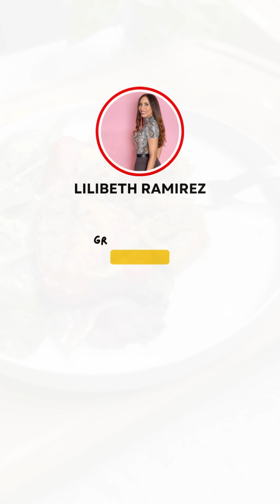Cuando quiero cenar rico me hago estos Pimentones rellenos en meal prep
♥ Los subtítulos están disponibles, no dude en activarlos en el video.

Descubre una deliciosa receta de pimientos rellenos con ragú de carne! Esta exquisita opción para la cena es perfecta si estás buscando una alternativa baja en carbohidratos. Mira este video y aprende cómo preparar este plato que combina sabores intensos y saludables.
Los pimientos rellenos son una elección popular para aquellos que desean una comida satisfactoria sin renunciar a una alimentación equilibrada. En esta receta, los pimientos se rellenan con un sabroso ragú de carne, lo que le añade una textura jugosa y una explosión de sabor a cada bocado.

★ Lo que utilizo en mis videos

INGREDIENTES
☐ Pimentones
☐ salsa ragu de carne
☐ queso parmesano